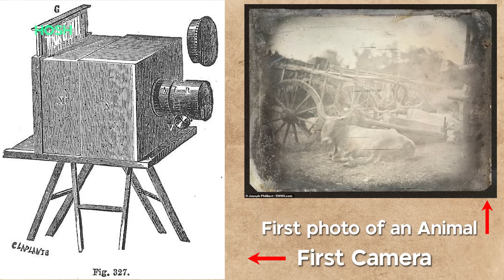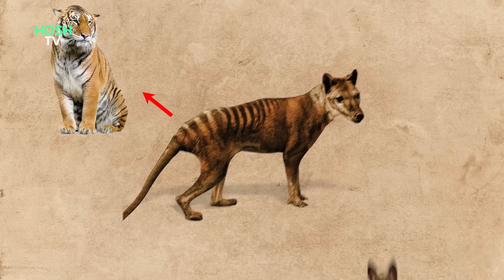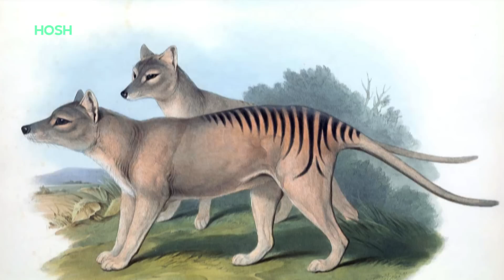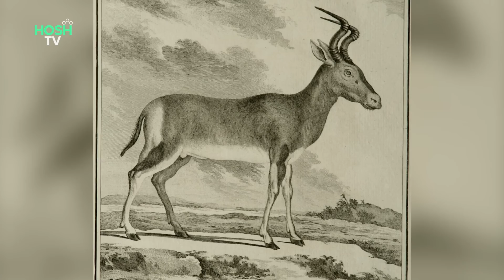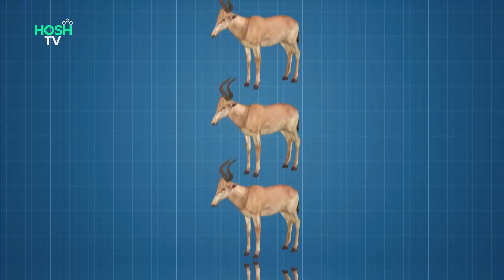7 Last Photos Of Extinct Animals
In this video, I revealed the heart-wrenching images of the seven last photos of extinct animals.

Quagga,
Barbary Lion,
Passenger Pigeon,
Carolina Parakeet,
Thylacine,
Golden Toad,
Bubal Hartebeest,